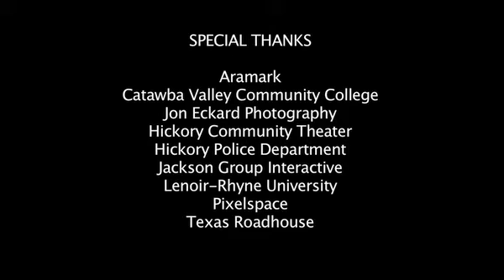HCAM Parent Video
Hickory City Schools will be launching a new school, the Hickory Career & Arts Magnet school (or HCAM for short) in August of 2010. JGI was asked to produce a video that would make local parents aware of this unique option and encourage their children to apply for this customized educational opportunity.